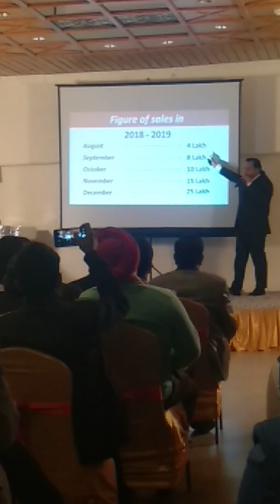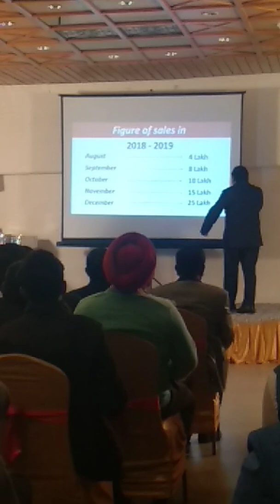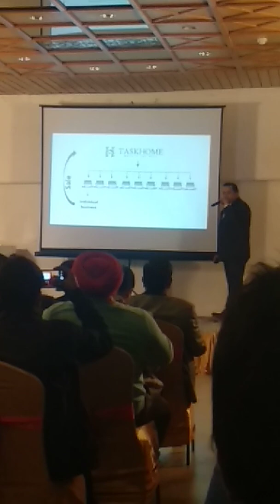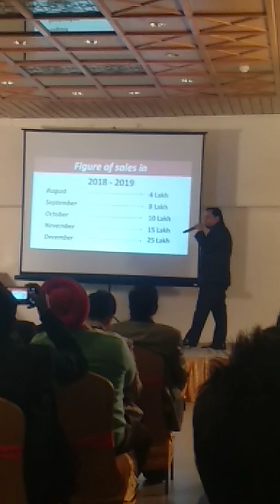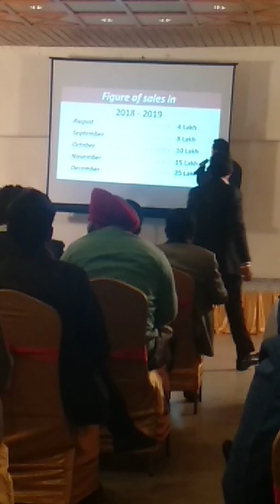MY TASKHOME L D P SHIMLA 19/1/19 PART 2